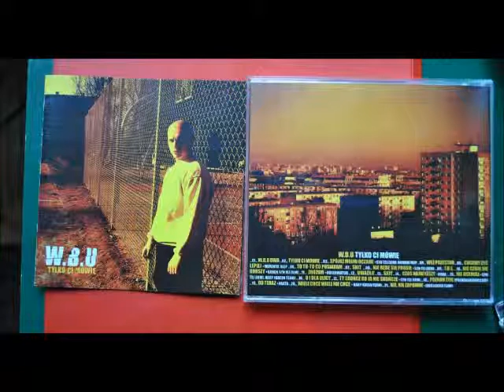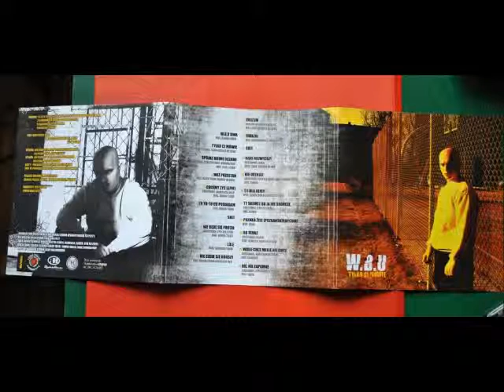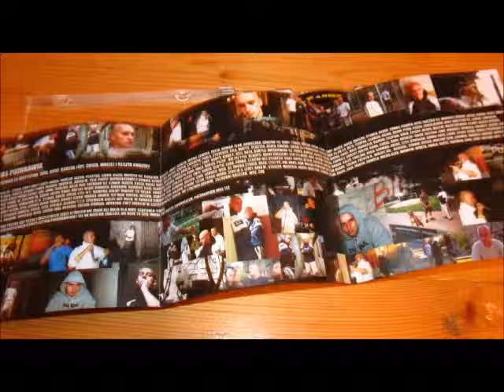W.B.U. - Tylko ci mówię (feat. Agata) (2006)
W.B.U. - Tylko ci mówię (feat. Agata)

utwór z albumu "Tylko Ci Mówię", z roku 2006